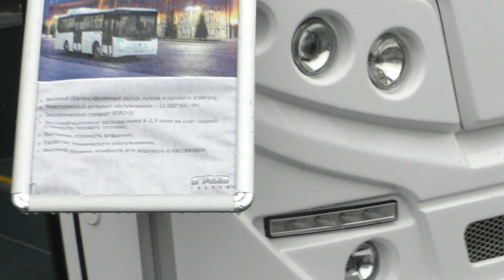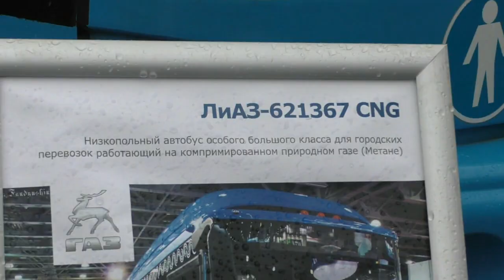Партизанская съёмка. Губернатору показали новые автобусы, троллейбус и электробус. Это электробус!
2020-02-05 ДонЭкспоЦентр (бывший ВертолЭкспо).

Губернатор Василий Юрьевич Голубев,
сити-менеджер Ростова-на-Дону Алексей Валентинович Логвиненко,
министр транспорта Ростовской области Андрей Николаевич Иванов,
и директор департамента транспорта города Ростова-на-Дону Христофор Юрьевич Ермашов

осмотрели автобусы, троллейбус и электробус за 4 минуты.